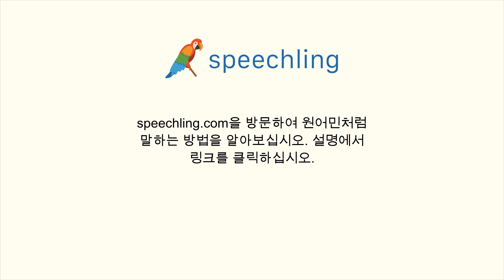독일어로 "번거롭게 해서 죄송 해요." 말하는 법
남자 목소리 :
Tut mir leid dich zu stören.

남성 음성 번역 :
번거롭게 해서 죄송 해요.